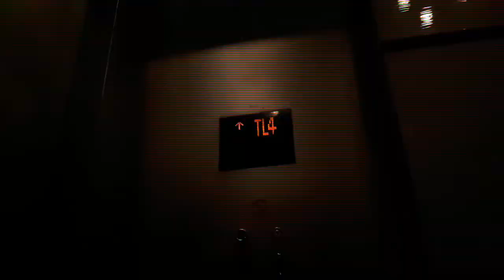Kingdom of Saudi Arabia | short clip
Hey guys, here's a short clip from my last trip in Riyadh, Saudi Arabia way back 2017. Yes, I grew up in Saudi Arabia for almost 15 years. Most of my childhood memories happened in the Kingdom of Saudi Arabia and I could never forget every places that we used to go to. I've been really missing Riyadh ever since I got here in the Philippines and it was really challenging to leave a place that you've always considered HOME. 💚 🇸🇦

Shout out to every SAUDI KIDS out there who's watching this! Assalaamulaikum! (you know what to reply 😉).

LOVE LOTS! 💕

Let's be friends and follow me on:
FB: Ritz Pauline Reyes

💛 GOD BLESS 💛